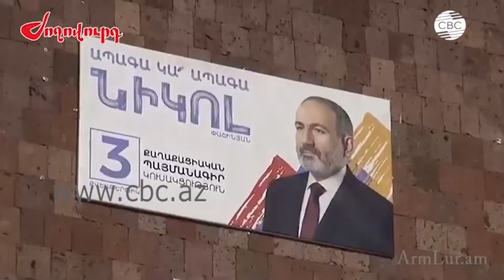Жители Басаркечара: «Выстрелов со стороны Азербайджана нет!»